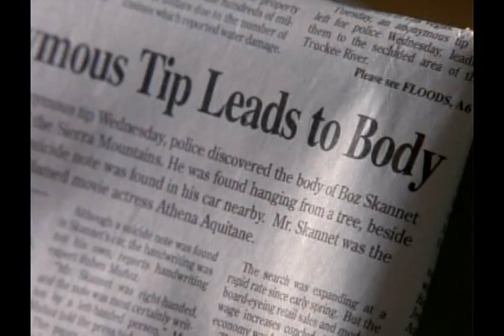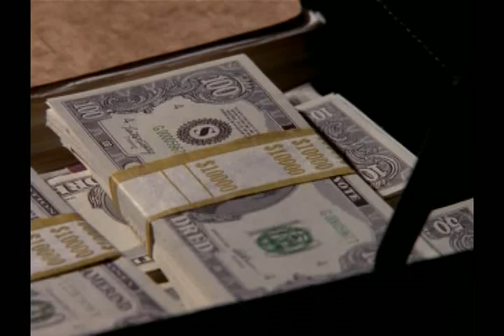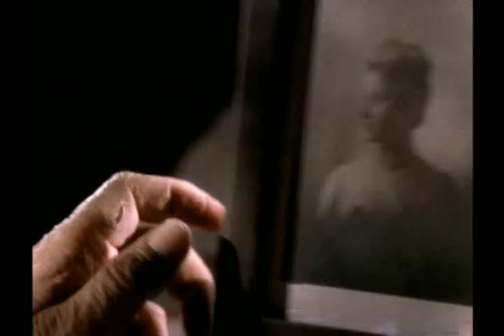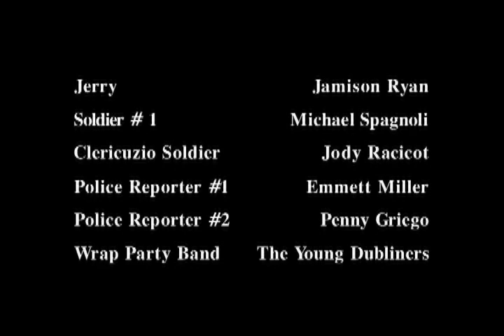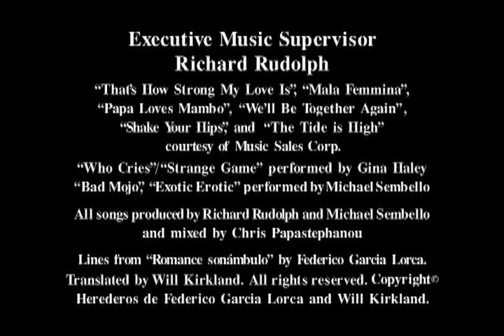El último don Parte 2 de 4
Película muy difícil de encontrar, en este canal están las cuatro partes numeradas y con sonido dual.
Por fin he logrado subirla completa.
Espero complacer a mucha gente.